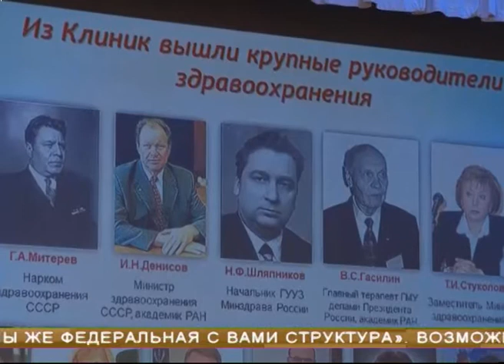Клиники СамГМУ готовятся отметить 85-летие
Сегодня поздравления принимают люди в белых халатах - выпускники, студенты, учителя и практикующие врачи. Все те, кто осваивал азы профессии в Клиниках СамГМУ. Многопрофильный лечебно-научный образовательный комплекс федерального уровня был основан в 30-х годах прошлого века. Об успехах, достигнутых за 85-летнюю историю, и планах на перспективу узнала Анна Архипова.